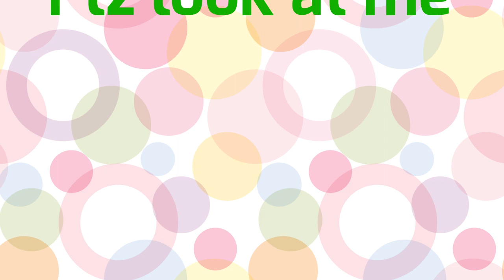Plz look at me - Animation meme - Plants vs Zombies - Gold Magnet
App use
Ibispaint X
Flipaclip
Not Capcut

Thumbnail
Flipaclip (Screenshot)
Ibispaint X